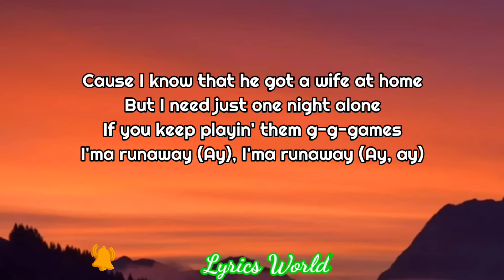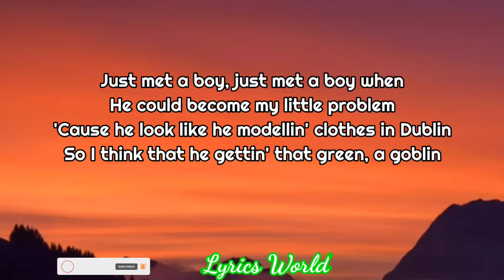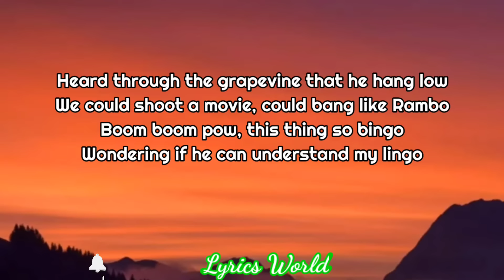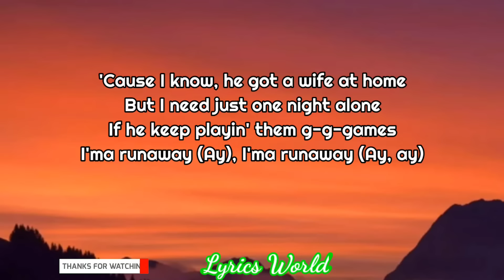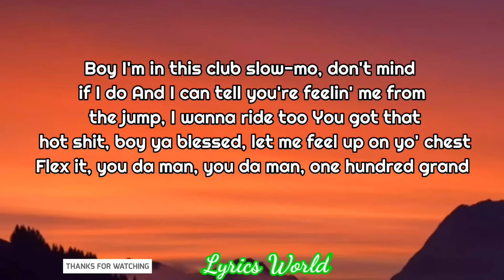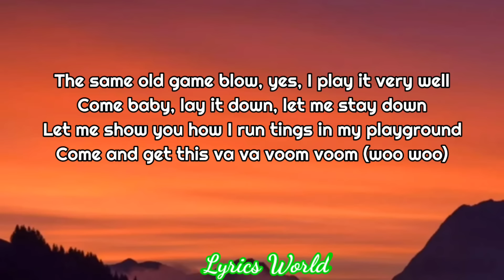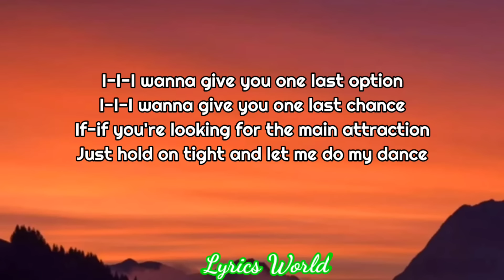Nicki Minaj - va va voom ( lyrics)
Just met a boy, just met a boy when
He could come inside of my play pen
'Cause he look like a superstar in the makin'
So I think that I'm going in for the takin'
Hear through the grapevine that he cakin'
We could shoot a movie, he could the tapin'
Boom boom pow, this thing be shakin'
I ain't even tryin' to find out who he datin'
'Cause I know that he got a wife at home
But I need just one night alone
If you keep playin' them g-g-games
I'ma runaway (Ay), I'ma runaway (Ay, ay)
I-I-I wanna give you one last option
I-I-I wanna give you one last chance
If-if you're looking for the main attraction
Just hold on tight and let me do my dance
If you want it, I'm gonna be va va voom voom
If you got it, you got it, you got that boom boom
He could become my little problem
'Cause he look like he modellin' clothes in Dublin
So I think that he gettin' that green, a goblin
Heard through the grapevine that he hang low
We could shoot a movie, could bang like Rambo
Boom boom pow, this thing so bingo
Wondering if he can understand my lingo
'Cause I know, he got a wife at home
If he keep playin' them g-g-games
Boy I'm in this club slow-mo, don't mind if I do
And I can tell you're feelin' me from the jump, I wanna ride too
You got that hot shit, boy ya blessed, let me feel up on yo' chest
Flex it, you da man, you da man, one hundred grand
The same old game blow, yes, I play it very well
Come baby, lay it down, let me stay down
Let me show you how I run tings in my playground
Come and get this va va voom voom (woo woo)